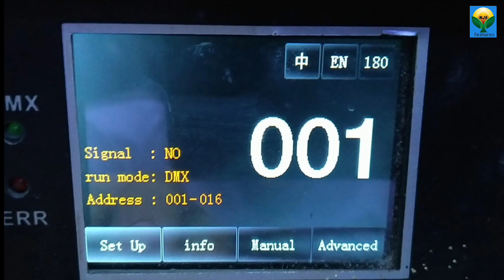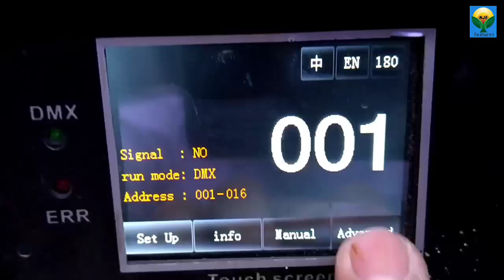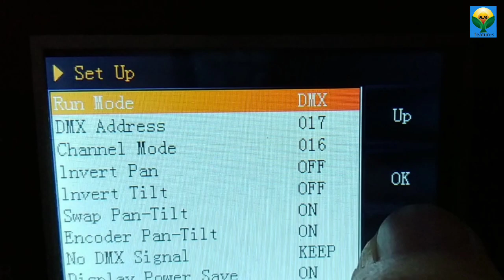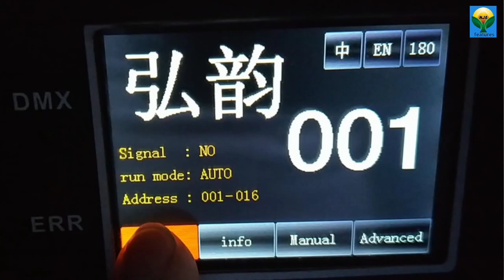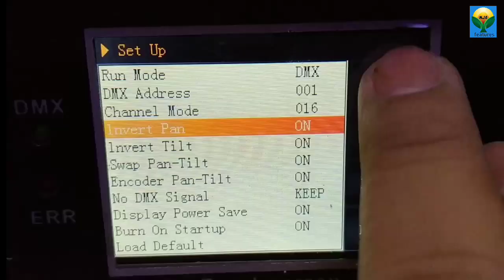BEAM 230 PAANO I-SET ang Digital settings [REVERSE, AUTO, PAN & TILT] | nja features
Pano iset ang reverse, auto, dmx, channel address sa digital. Set-up, info, manual, advance, Sa moving heads beam-230.
Sa mga beginners Sundin niyo lang Yong guide, at instruction.
I'm Nino light tech. & dmx 512 programmer.

MY FBPAGE: NJA features.